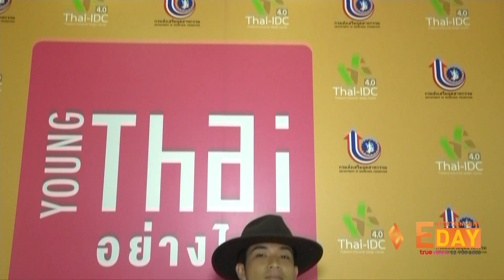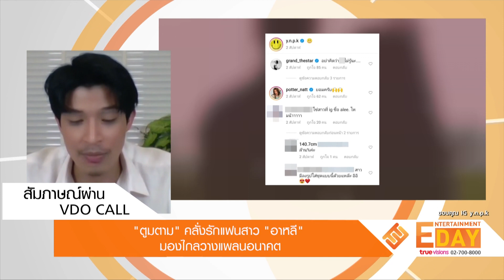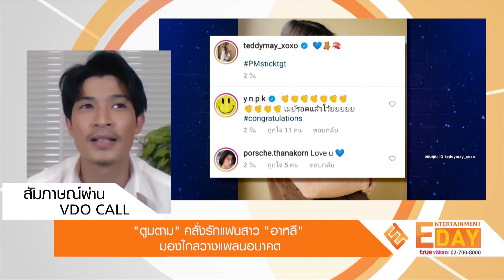“ตูมตาม” คลั่งรักแฟนสาว “อาหลี” มองไกลวางแผนอนาคต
Entertainment Day_010964

ไม่ต้องลุ้นต่อสำหรับสาวปริศนาหวานใจของนักร้องชื่อดัง ตูมตาม ยุทธนา หลังจากโสดมานานเกือบ 3 ปี เจอคนที่ใช่เรียกกันว่าแฟน สำหรับนักแสดงน้องใหม่ไฟแรง อาหลี ดีกรีความสวยการันตีเทียบชั้นนางเอก

เจ้าตัวเปิดใจทีมข่าวว่า ตอนนี้มีความสุขดีความรักครั้งนี้ตั้งใจอยากคบกันไปจนถึงวันที่ได้แต่งงานและมีครอบครัว ช่วงเวลาที่คบกันมาครึ่งปีไม่มีอะไรที่ต้องปรับจูนแค่เรียนรู้กันไป